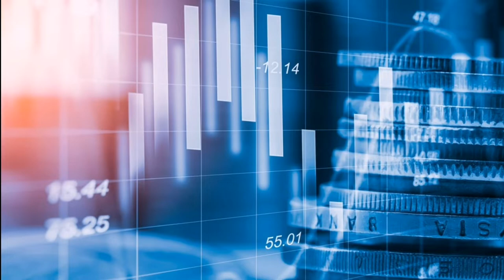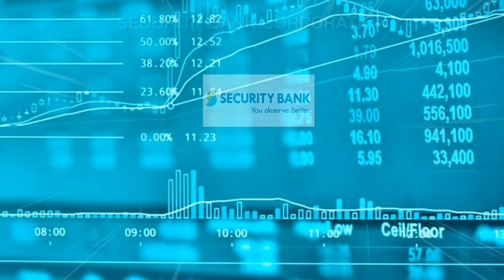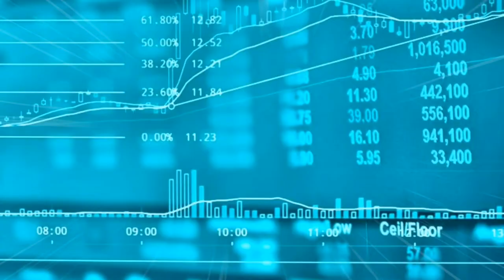Top 20 Biggest Banks in the Philippines (by Total Assets)